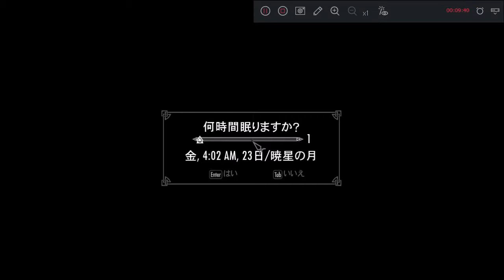Skyrim SE with mod #266 Redoran's retreat